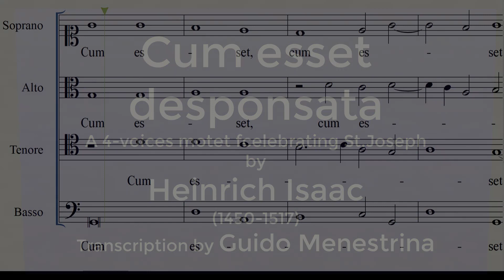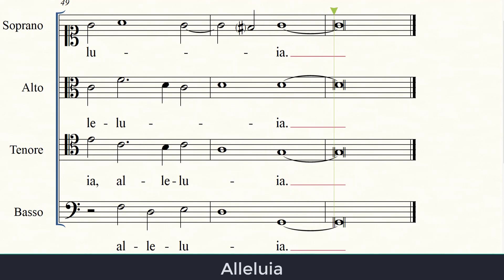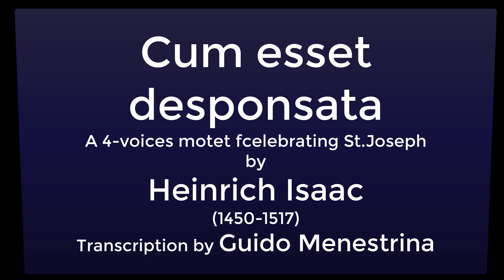Heinrich Isaac (1450-1517) - Cum esset desponsata a 4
Un brano a 4 voci di Isaac dedicato alla figura di San Giuseppe, sposo di Maria, madre del Figlio dello Spirito Santo.

A 4-voices score - originally in G major - for St.Joseph Feast by Heinrich Isaac.